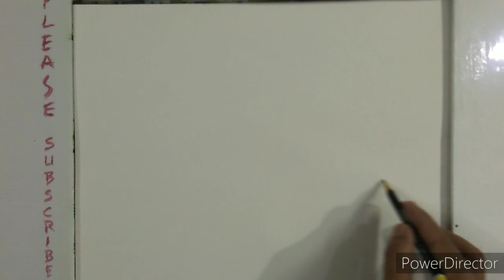kamakhya | kamakhya temple painting | kamakhya mandir | kamakhya temple assam